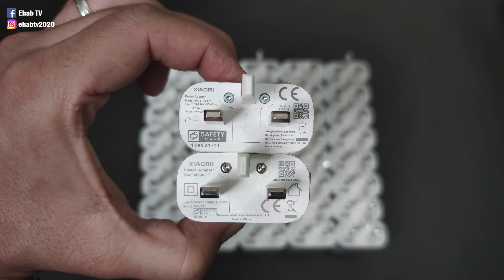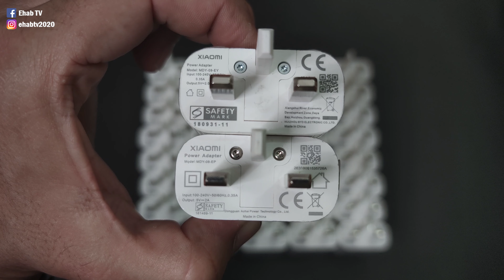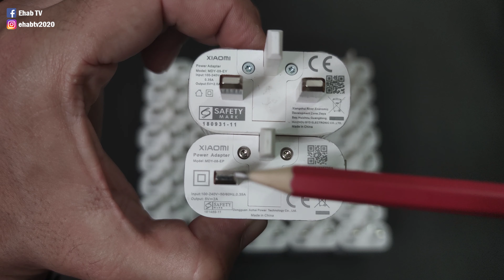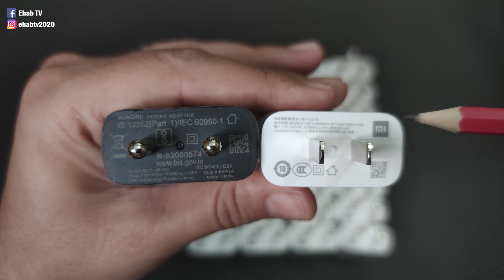طريقة معرفة شاحن الموبايل الأصلي من الشاحن التجاري . معلومات تسمعها لأول مرة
يتم من خلال هذا الفيديو التوضيح لجميع المتابعين الفرق بين الشاحن الأصلي والغير ذلك .